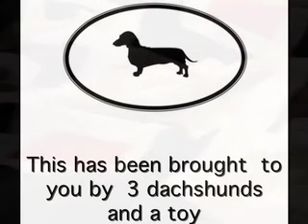u can't touch this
My dogs and mc hammer